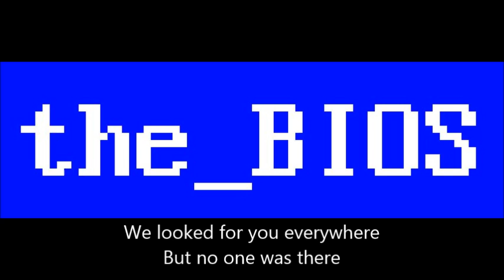Ride - The BIOS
A new song from the BIOS about a strange kind of alienation